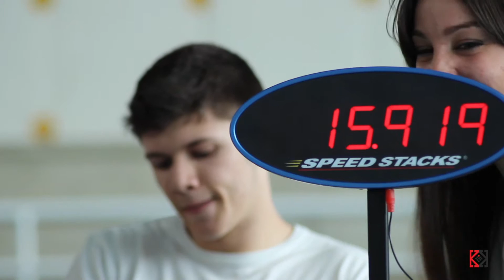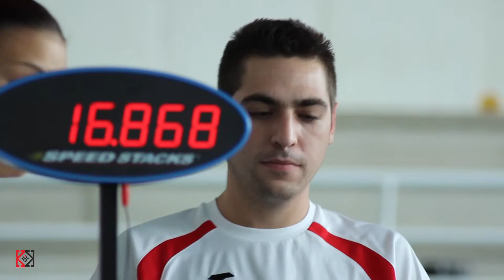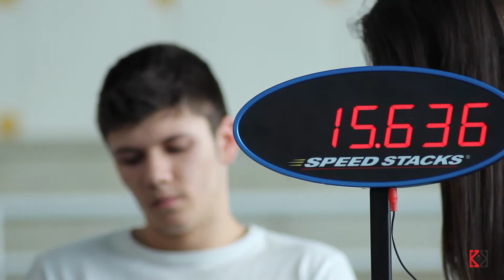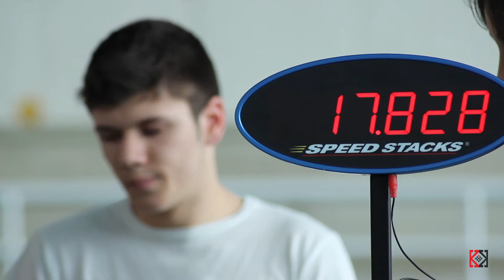Final 3x3 || Kubekings Weekend 2015 || 2/6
Hola a todos! Aquí tenemos el segundo vídeo de la final 3x3 del Kubekings Weekend 2015, los siguientes vídeos se irán subiendo cada dos días, a si que atentos!!